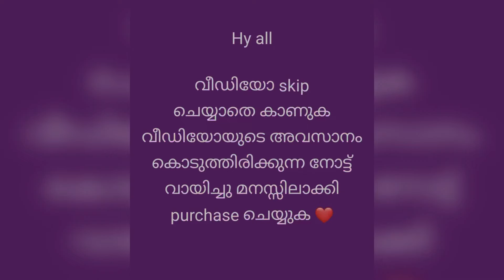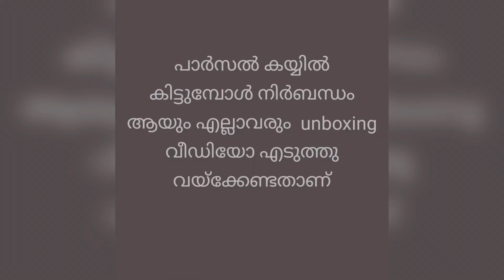Only 399 heavy handwork kurthys 😍😍